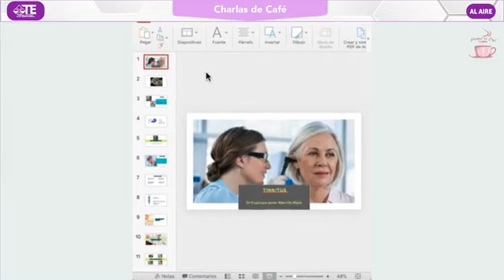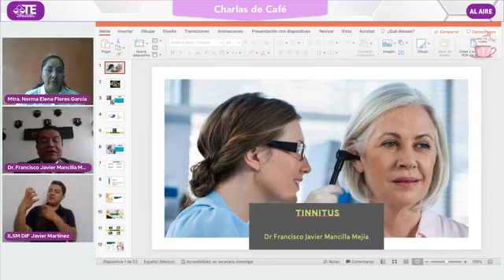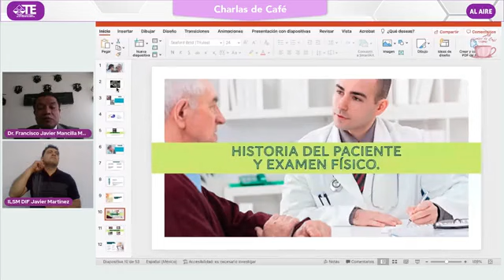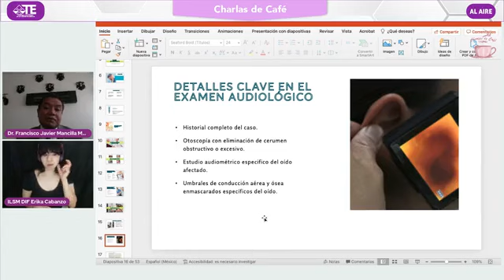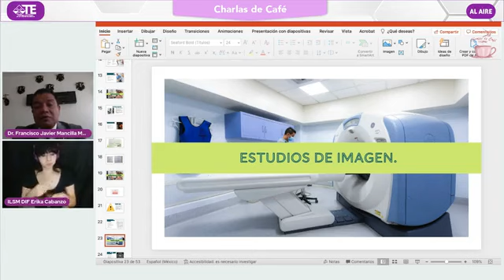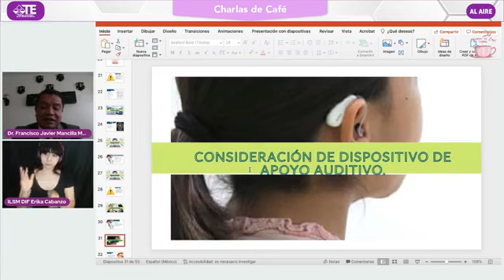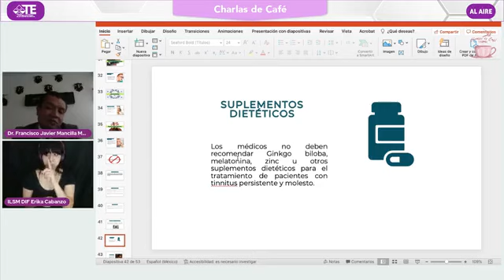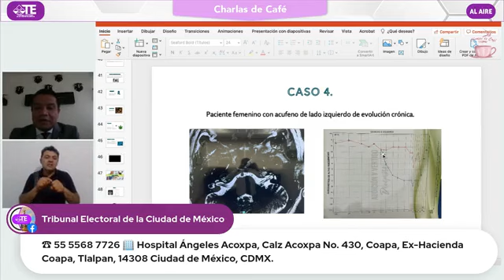11. Charlas de Café - TECDMX. 27 de abril 2022 Hablemos de Tinnitus o acúfenos.